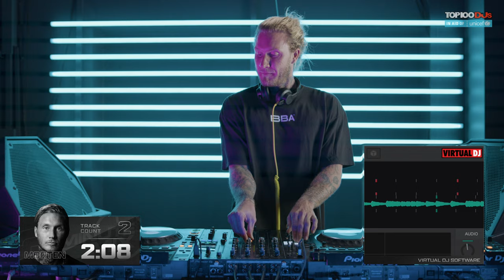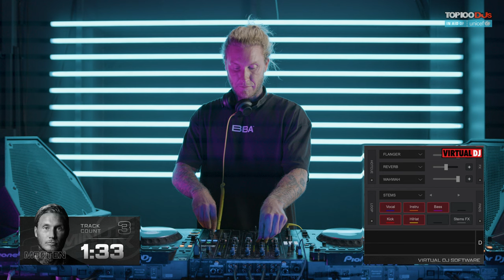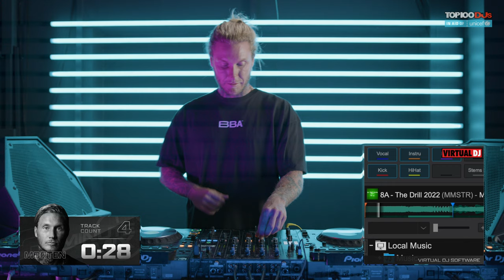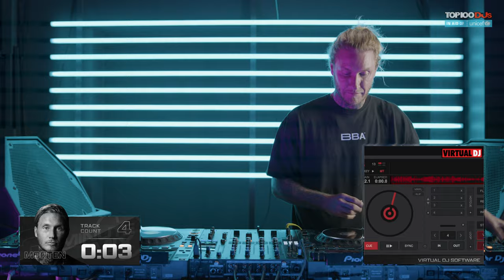MORTEN Takes On The 3-Minute Mix | Top 100 DJs x VirtualDJ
New episodes dropping weekly on Saturdays and Wednesdays until 14th September.

DJ Mag’s Top 100 DJs has teamed up with VirtualDJ for a new video series. 3-Minute Mix showcases some of the world’s leading DJs — picked from the ranks of Top 100 DJs — who’ll showcase their skills in just three minutes on VirtualDJ.

Artists taking on the 3-Minute Mix include ALOK, NERVO, Afrojack,  Mariana BO , Fedde Le Grand, Tujamo,  W&W ,  Beauz,  Christina Novelli,  Bassjackers , Diego Miranda, Vintage Culture, Cat Dealers, Danny Avila, Plastik Funk, @MORTENofficial  and Will Sparks, with some surprise guests still to be announced.

With more than 100 million downloads, VirtualDJ is by far the most-used DJ software on the market, and has a recognised history of technical innovations that have shaped digital DJing for the past 20 years. Most recent of these is their stem separation function that gives DJs the potential to create remixes or even make acapellas on the fly.